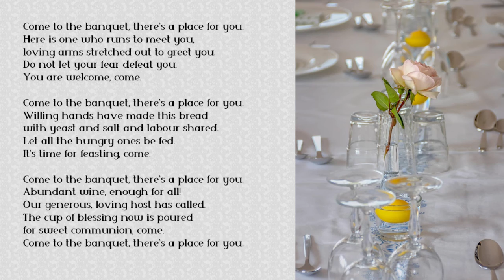2021.9.5 FCCS Music Come to the Banquet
Stephanie Ozer performs 'Come to the Banquet'.

First Congregational Church of Sonoma CA is an Open and Affirming, Creation Justice church - open and welcoming to all regardless of race, color, creed, gender, or sexual orientation. Videos of church life, our campus, and other activities are posted from time to time. We share our campus with Congregation Shir Shalom and a pre-k school called Old Adobe School. Enjoy.